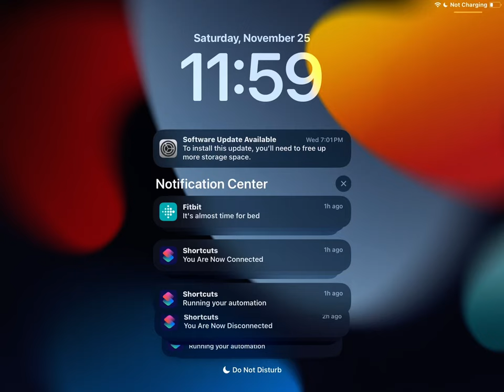November 26, 2023